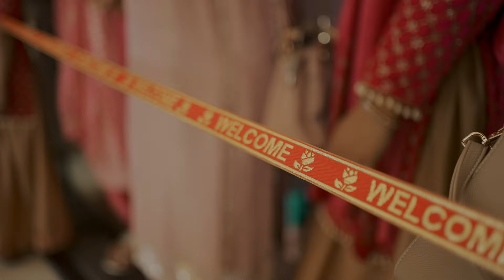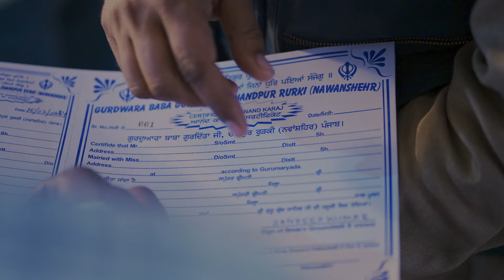Wedding Highlights || Sandeep Weds Harpreet || 2024 || rks film Production